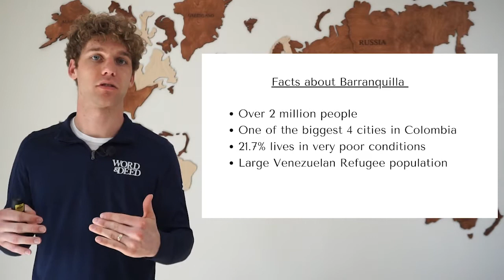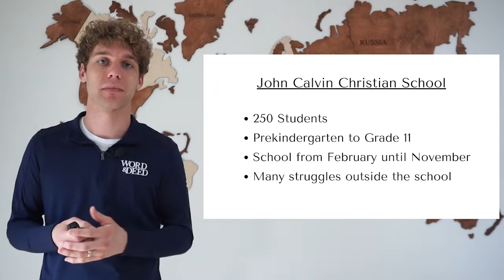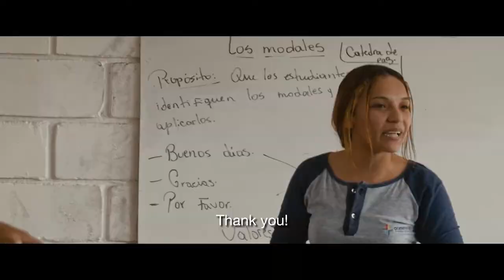Hunger Awareness Campaign - Thank you!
Thank you for your support and participation in the Hunger Awareness Campaign this year! Your efforts make a world of difference for the 300 students at John Calvin Christian school in Barranquilla, Colombia. The funds you have raised will go to providing nutritional meals for students or the families of students in need.